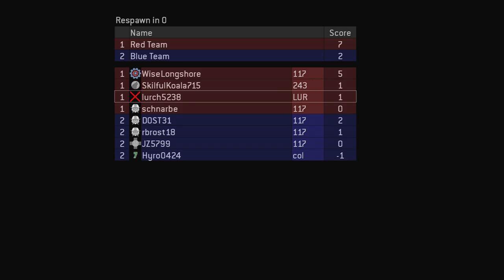Foundation - 1st Game - Halo MCC: Halo 2 Online Multiplayer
Halo: The Master Chief Collection - Halo 2 Online Multiplayer Gameplay on Xbox One S

343 Industries / Xbox Game Studios